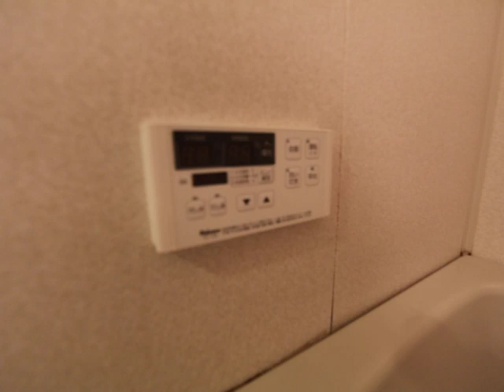ルパレ上前津みなみ（Le palais上前津みなみ）48平米 2ＤＫ特別タイプ部屋（ＤＫ8帖 洋室6帖 洋室6帖）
～キッチン付家具家電付ビジネスホテル
～家具家電につきましては、予約サイトよりご確認下さい
～48平米　2ＤＫ特別タイプ部屋（ＤＫ8帖　洋室6帖　洋室6帖）
～その他、様々お部屋がございます
～Ｗｉ-Ｆｉ無料・有線インターネット無料
～無線LANと有線LANともに利用できます
（館内巡回中はつながりづらいことがございます）
～リスターズ（エムホームグループ運営ホテル）

☆★不動産全般部門（グループ会社）★☆